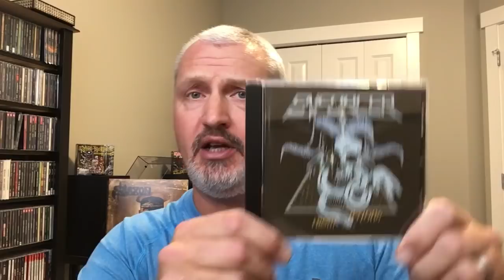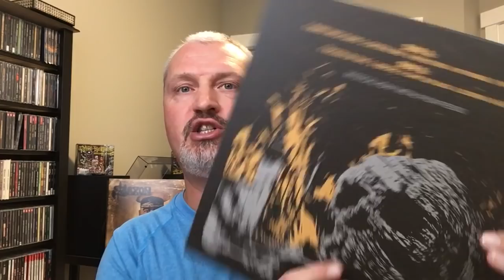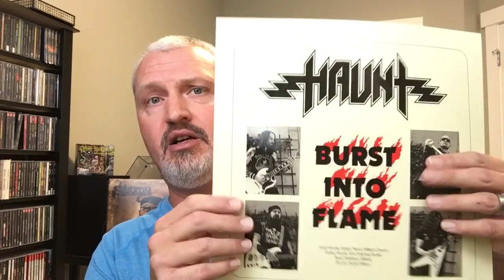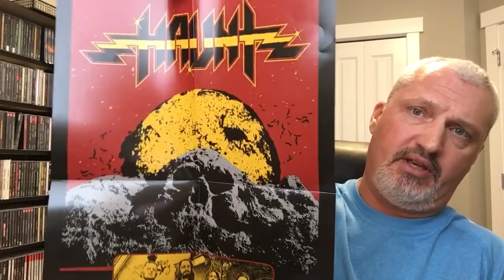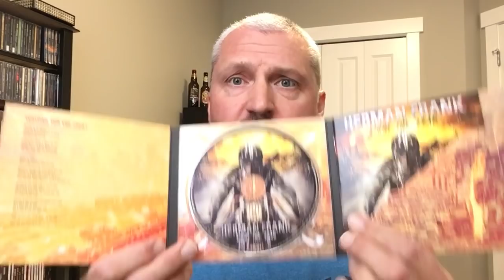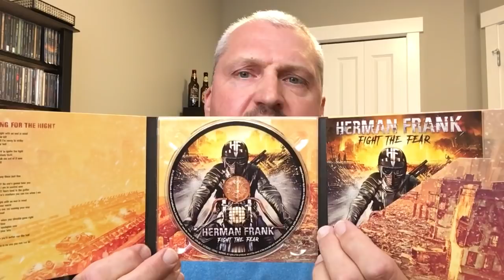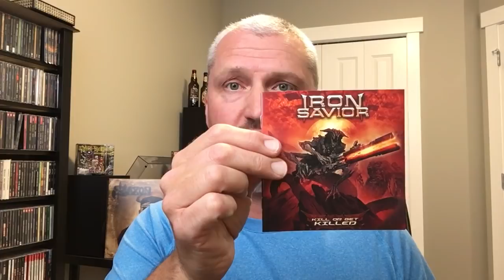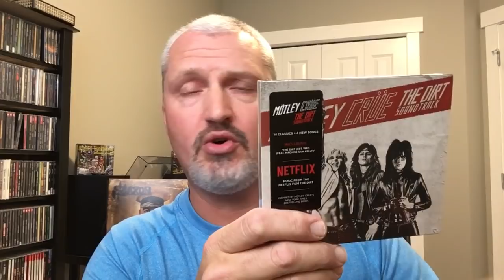Cd & Vinyl update # 28 : check these out ... no really you should 😉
In this video I show a couple bands from the NWOTHM , also some new releases & one from a band I’ve never owned anything from !